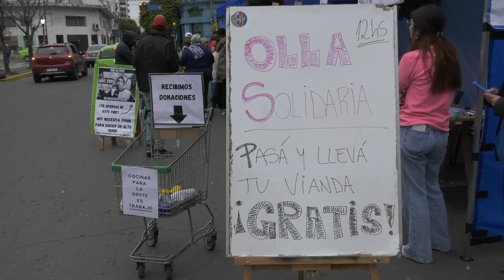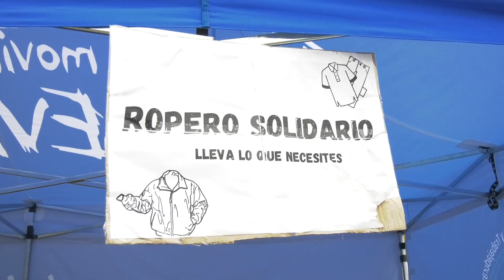OLLA SOLIDARIA ENTREGA MÁS DE 200 RACIONES FRENTE AL PJ.